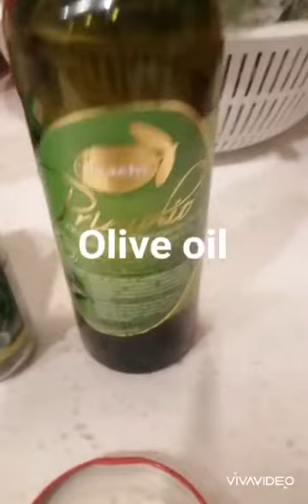3weeks old Roasted suckling pig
Ingredients:
3 weeks old pig
Lard
Olive oil
Salt
Thym
Garlic
Pepper corn